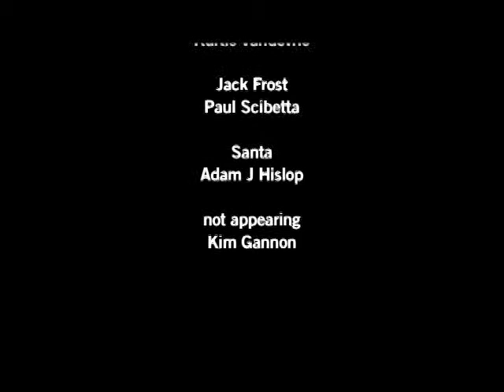ADS Christmas 2007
Matt uses an accent, rudolph dies, and Santa reveals his true feelings about a Spice Girl.